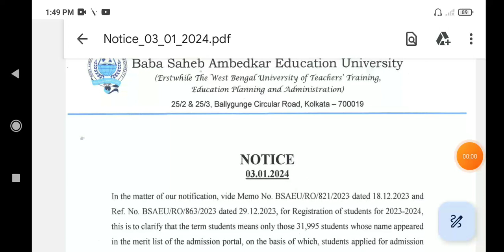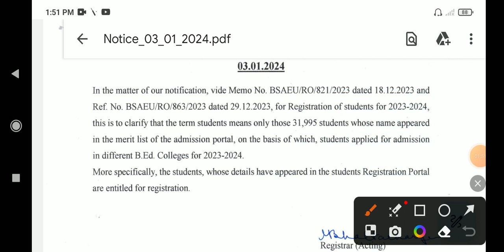BSAEU NEW NOTICE PUBLISHED / WBUTTEPA NEW NOTICE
Bsaeu new notice published / Wbuttepa new notice published

Bsaeu new notice published
wbuttepa new notice published
bsaeu new notification